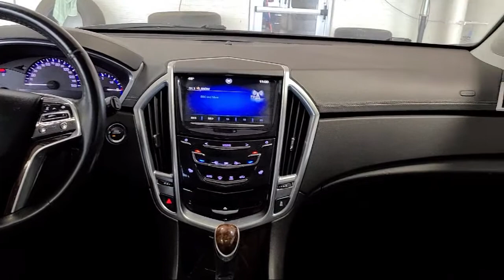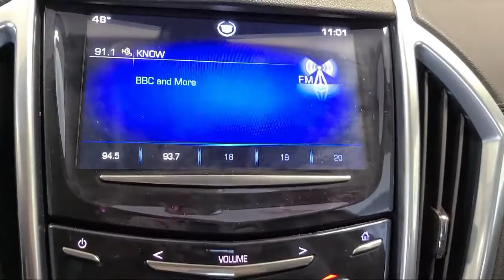2013 Cadillac SRX Luxury Collection White Bear Lake Vadnais Heights Saint Paul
2013 Cadillac SRX Luxury Collection Stock Number: P29584C Vin:3GYFNGE32DS536724.